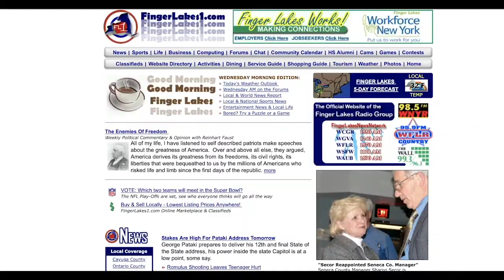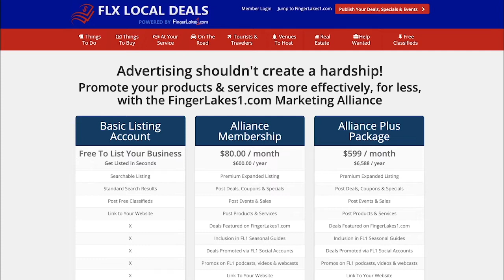Building a Future in Rural New York .::. Inside the FLX 4/4/19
Representatives from the United States Department of Agriculture were in-studio to discuss rural initiatives, and the volume of funding that's available for projects in rural communities. Whether it's funding an ambulance, hospital expansion, firehouse, town hall project, or many others - the USDA's Rural Development team works hard to bring that information to local leaders.

Jim Walfrand, a Community Specialist and Area Director for the USDA’s Western New York Region; and Richard Mayfield, New York’s USDA Rural Development Director joins us to discuss rural development.